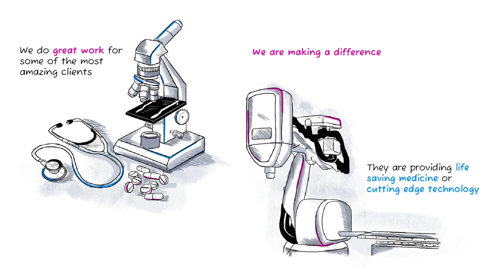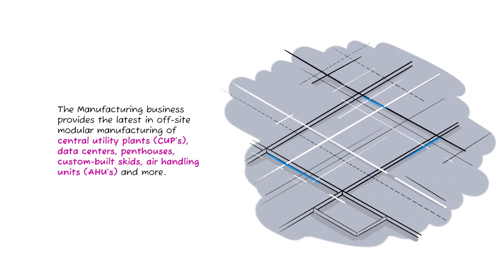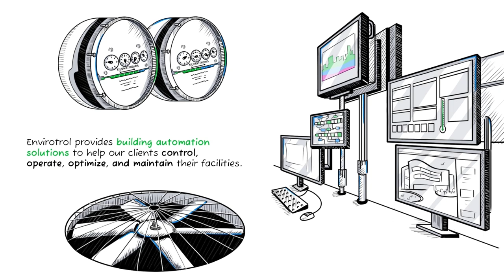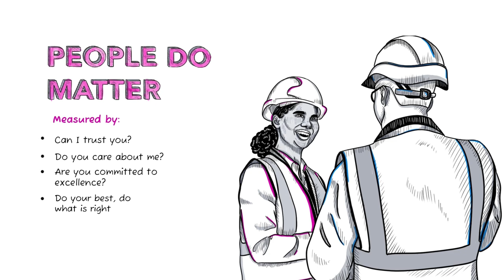About Us Video - Environmental Air Systems | MotionCue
Tell your story with an about us video. It's more engaging than a writeup.

MotionCue is a digital media production agency in the United States. Our team consists of creative content gurus with experience in producing digital content for startups. We help you to maintain an exclusive online presence that will allow you to stand out from your competitors.

Our clientele includes several Fortune 500 companies, such as Johnson & Johnson, P&G, Samsung, News Corp, Microsoft, Pfizer, Sony, and the list goes on. You can have a look at our past work

An about us video is versatile and can be featured on your website and social media. get one for your business now.